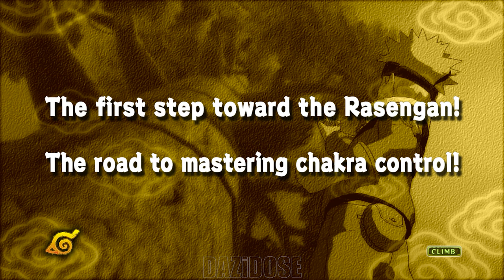Naruto: Ultimate Ninja Storm Gameplay Walkthrough Part 4 - [4K 60FPS] - No Commentary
Naruto: Ultimate Ninja Storm Walkthrough Part 4 and until the last part will include the full Naruto: Ultimate Ninja Storm Gameplay on PC. Naruto Ultimate Ninja Storm Gameplay is recorded in 4K 60FPS on PC and will include the full game, all endings and all boss fights.

Naruto: Ultimate Ninja Storm, known in Japan as Naruto: Narutimate Storm  is a game for the PlayStation 3. The game was first unveiled in 2007, under the code name Naruto PS3 Project. Later the game was named Naruto: Ultimate Ninja Storm. Its sequel, Naruto Shippūden: Ultimate Ninja Storm 2 was released in October of 2010.

An enhanced re-release was bundled in Naruto Shippūden: Ultimate Ninja Storm Trilogy/Legacy, for PlayStation 4, Xbox One, and Microsoft Windows. The game was once again re-released for the Nintendo Switch on April 26, 2018.

Naruto: Ultimate Ninja Storm retains many of the gameplay elements from earlier instalments of the Ultimate Ninja series. The game features cel-shaded graphics that "will break the barrier between anime and video game". Although there is no online play, downloadable content is available in the form of extra support characters, alternative costumes, and new missions. Unlike previous games, where players fight on a two-dimensional background, Ultimate Ninja Storm allows players to fight in a completely three-dimensional setting. The story mode loosely covers the events of the anime up to episode 135.